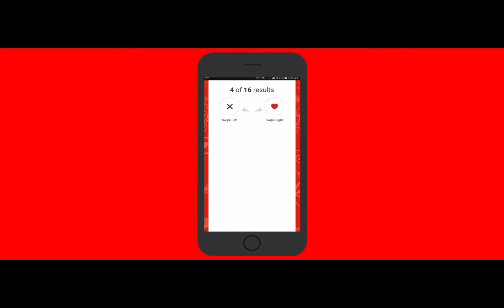Match Made In Salford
The University of Salford created an ambitious Tinder campaign to attract new students through clearing. The campaign recieved national coverage in the Guardian, Telegraph and The Times.

Here is a tongue in cheek video we created for the campaign